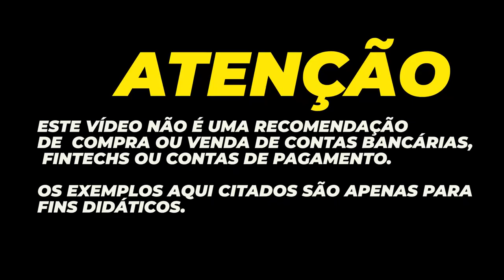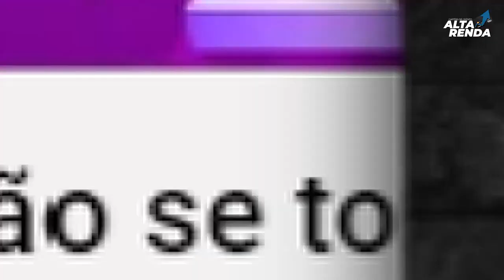💳SANTANDER SELECT ISENÇÃO DE TARIFAS/CARTÕES DE CRÉDITO BLACK GRÁTIS POR UM ANO PARA NOVOS CLIENTES